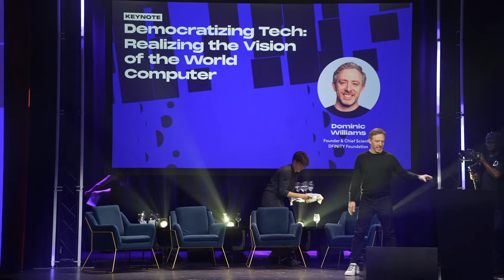Democratizing Tech: The Vision of the World Computer | Dominic Williams Keynote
In this keynote at the World Computer Summit, Dominic Williams, Founder & Chief Scientist of the DFINITY Foundation, shares the 10-year evolution of the Internet Computer and introduces the architectural breakthroughs behind Internet Computer 2.0. He outlines how a truly decentralized, autonomous, and self-upgrading internet can transform how technology is built and governed.

🧠 Topics Covered:

The origin story of the Internet Computer
Why blockchain had to be reinvented from first principles
Technical breakthroughs behind Internet Computer 2.0
A vision for a self-writing, autonomous internet

Chapters:
0:00 Welcome & Internet Computer 2.0 Announcement
1:12 10-Year Journey: From Gaming to World Computer Vision
4:30 Building DFINITY: Team Formation & ICO Success
6:22 Internet Computer 1.0: Unique Full-Stack Capabilities
8:20 Recent Advances: AI Integration & Chain Key Crypto
11:48 Introducing Internet Computer 2.0: The Self-Writing Internet
13:28 Self-Writing vs. Vibe Coding: Democratizing Development
15:18 Making Blockchain Tangible & Accessible to Everyone
17:10 Future Impact: Millions of Developers & Applications